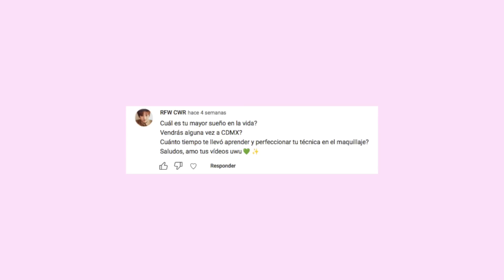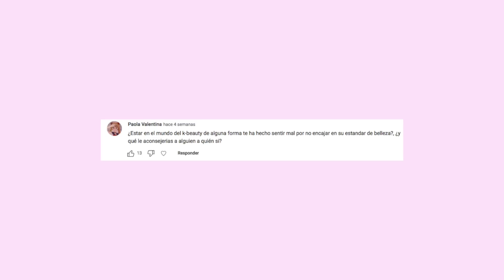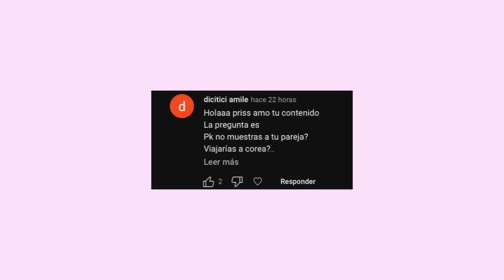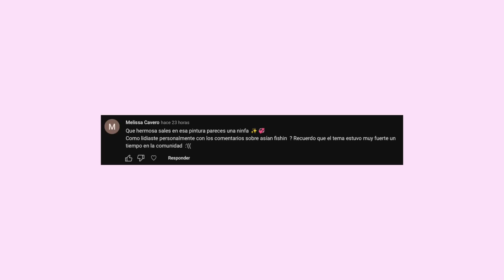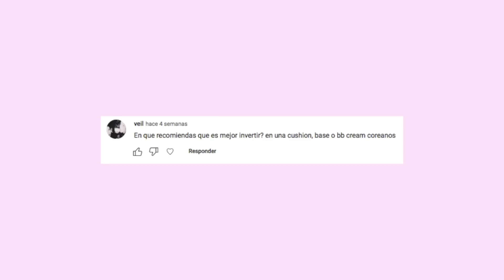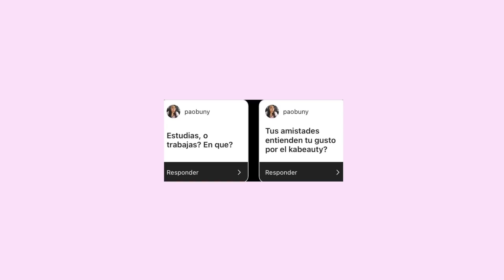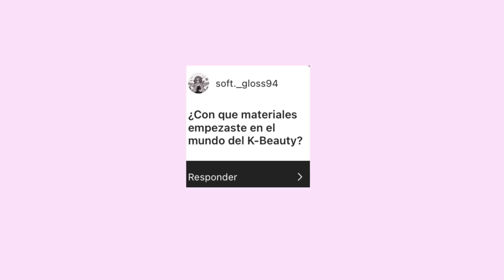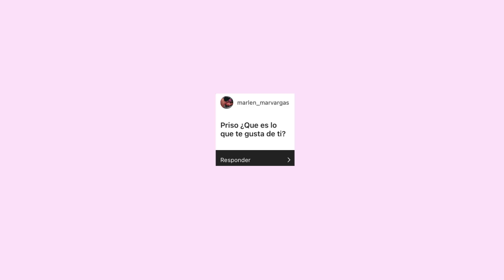Q&A: ¿Tengo PAREJA? ¿porque NO SALE en mis videos? + maquillaje DOUYIN glam | contestando preguntas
¡Hola!, en este video estare contestando preguntas mientras me maquillo estilo douyin para latinas sof glam la formula secretas de belleza asiatica. | priso blossom

✨ PRODUCTOS:
Blind White